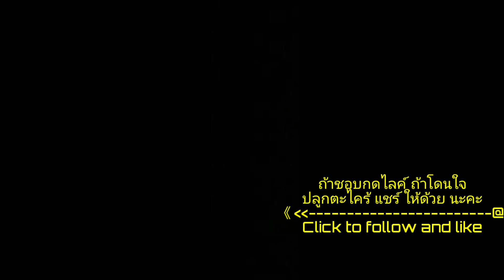แกงเห็ดชะอมปลาแห้ง ซดร้อนๆกับบรรยากาศฝนปรอยๆ อร่อยๆเลิศ👍👍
วัตถุดิบเครื่องปรุง
1. ปลาแห้ง 400 กรัม
2. เห็ดขอนขาว 140 กรัม
3. เห็ดหูหนู 140 กรัม
4. เห็ดฟาง 400 กรัม
5. ชะอม 100 กรัม
6.น้ำ 1 ลิตร

เครื่องพริกแกง
1. ตะไคร้ 7 กรัม
2. พริกแห้ง 5 กรัม
3. เกลือ 1 ช้อนชา
4. หอมแดง 50 กรัม
5. กระเทียม 5 กรัม
6. กะปิ 2 ช้อนโต๊ะ

1. น้ำปลา 1.5 ช้อนโต๊ะ